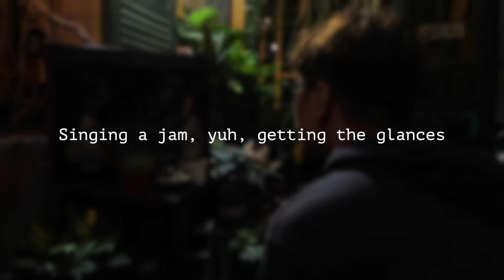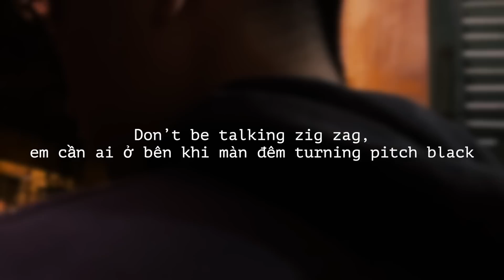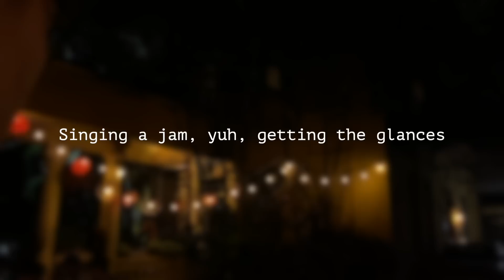Converse Màu Kem | Teddie J | Rap Nhà Làm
Written/Recorded by Teddie J
Prod. by Cecil
Mixed by Low G
Camera: @quang.kz